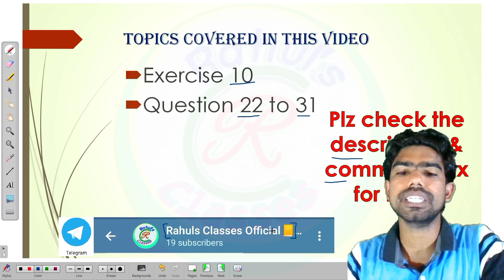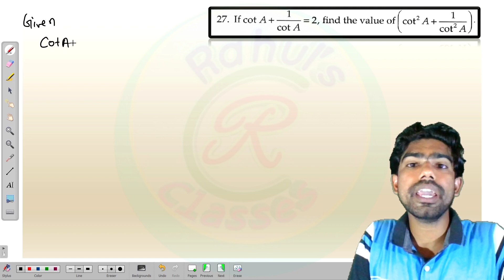Class 10th RS Aggarwal Solution | Trigonometric Ratios | Exercise 10 Question No 22 to 31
RS Aggarwal Class 10 Trigonometric Ratios Exercise 10 Question Number 22 to 31

⚙️Ex-08_Circle

💶💵💴Thanks💴💵💶

1. Rs Aggarwal Solution Class 10 Chapter 10
2. Rs aggarwal solution
3. Trigonometric Ratio
4. Rs aggarwal solution class 10
5. Rs aggarwal solution class 10 Exercise 10
6. Class 10 rs aggarwal solution
7. Exercise 10 rs aggarwal solution
8. Trigonometry class 10
9. Rs solution chapter 10
10.Trigonometry for class 10